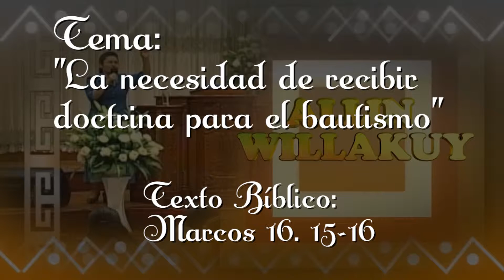Misionera Esther Castillo G. | Tema: La necesidad de recibir doctrina | Predicas en Runa Simi